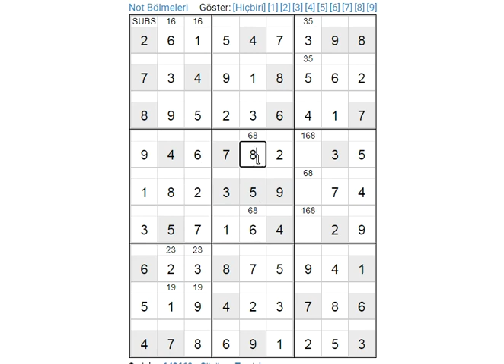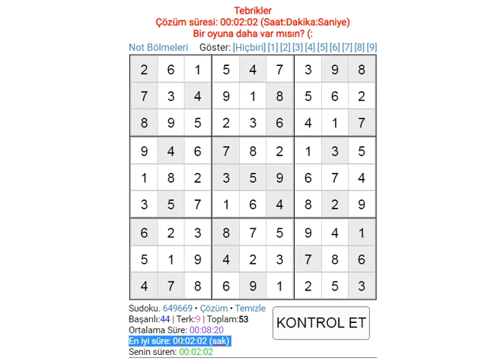Sudoku Solution EASY SUDOKU